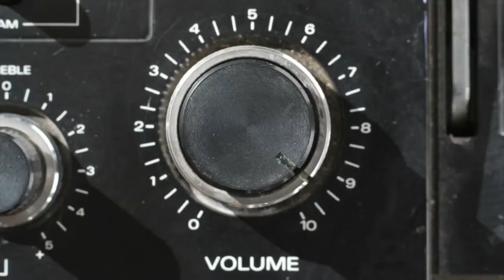space oddity 2020, Deep Space Dub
Space Oddity 2020, Deep Space Dub mix